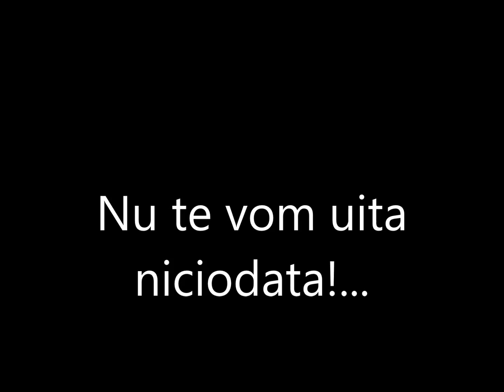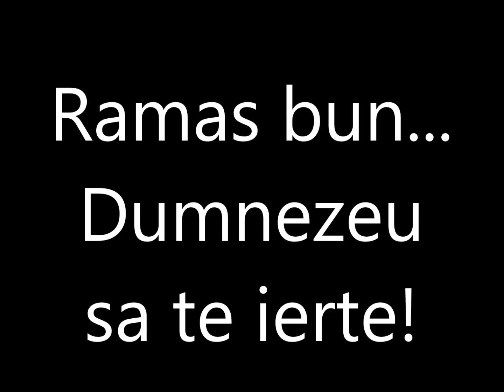In memoria lui Filip Valentin...